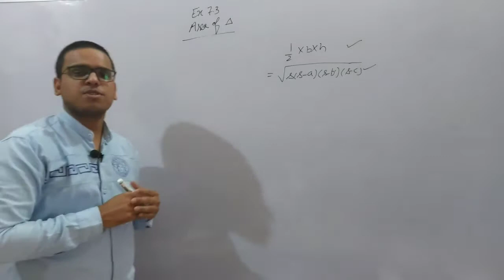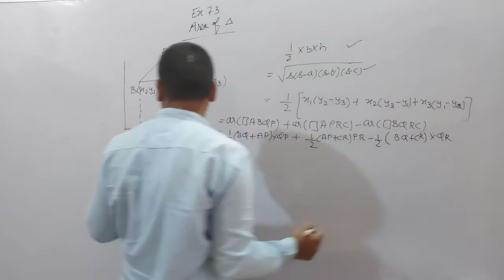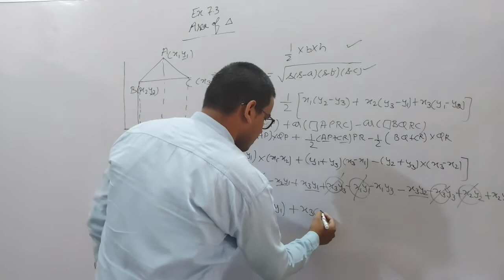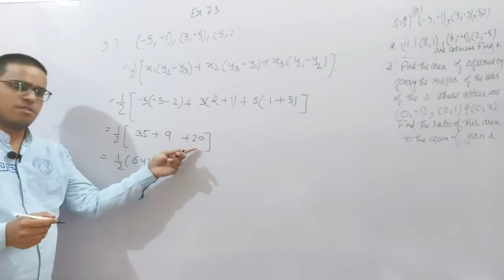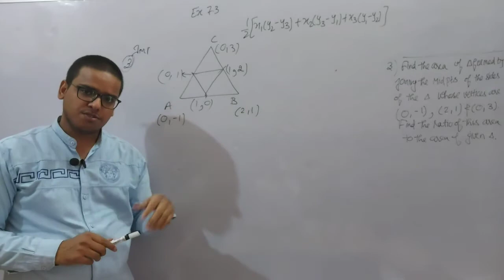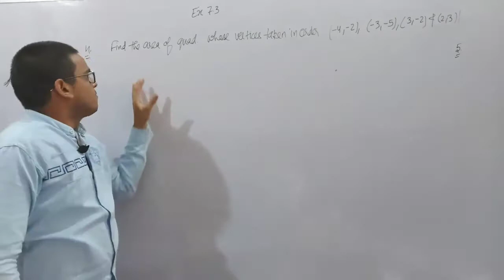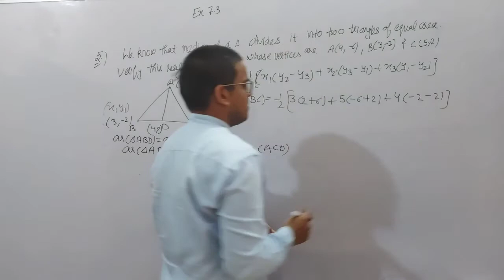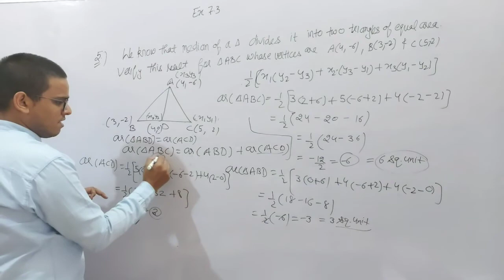COORDINATE GEOMETRY / EXERCISE 7.3 CLASS X MATHS /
proof of area of triangle
ex 7.3